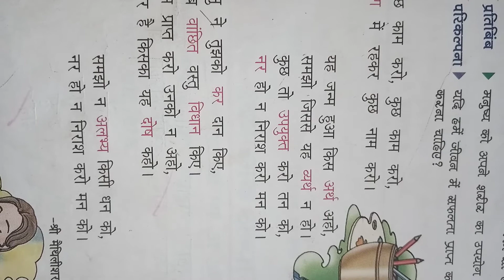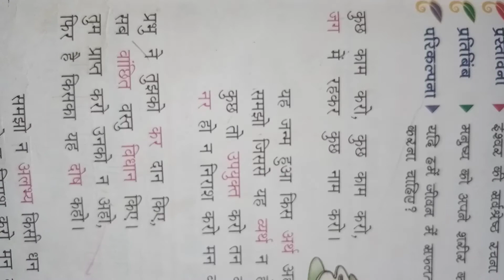Kuch Kaam Karo Poem written by Maithilisharan Gupta.